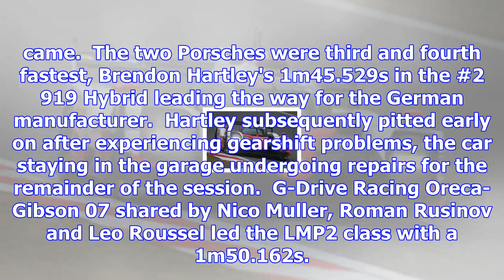Shanghai wec: kobayashi puts toyota on top in fp3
Kamui Kobayashi was fastest in the #7 Toyota TS050 Hybrid on 1m44.888s when the red flags came out w...